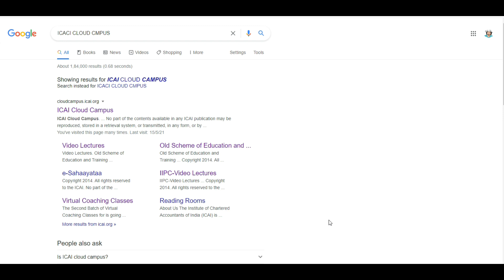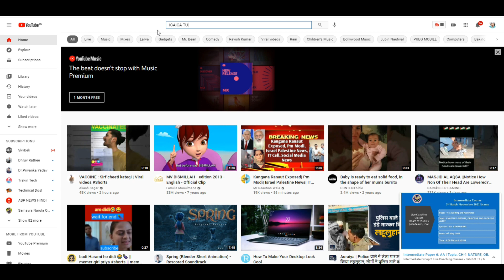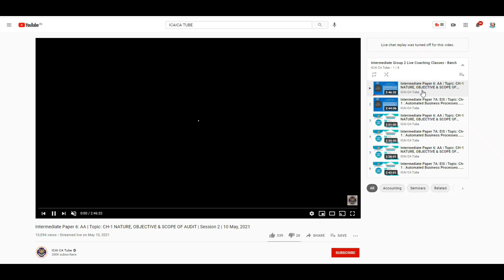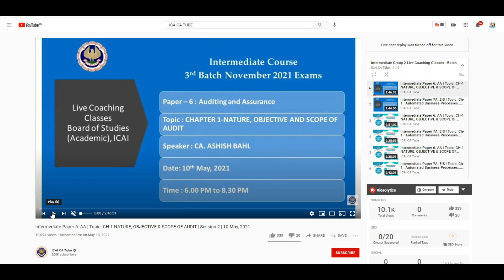CA FOUNDATION NEW SCHEME CLASSES ONLINE MAY 2021 EXAM BY ICAI CA INTER CLASS |CA FINAL CLASS ONLINE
CA FOUNDATION NEW SCHEME CLASSES BY ICAI  FOR MAY 2021 EXAM
CA INTERMEDIATE NEW SCHEME CLASSES BY ICAI  FOR NOVEMBER 2021 EXAM
CA FINAL NEW SCHEME CLASSES BY ICAI  FOR NOVEMBER 2021 EXAM

ca classes online in hindi,ca classes online in tamil,ca classes online in english,ca final,ca foundation,ca course,ca online classes free,ca final new syllabus online classes,ca online classes by icai,ca inter online classes in english,ca club india,ca foundation classes,ca foundation pendrive classes